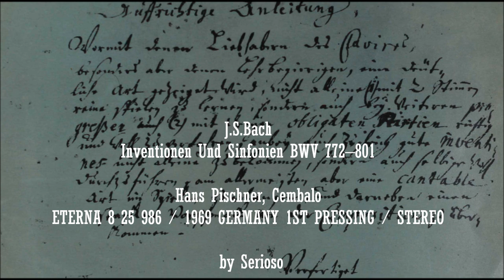Bach, Invention and Sinfonien, Hans Pischner,Cembalo